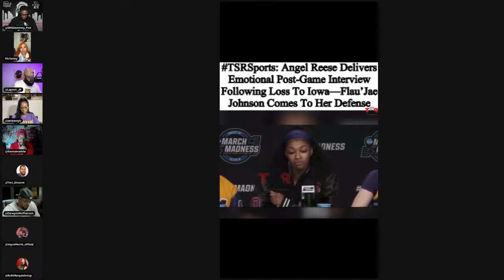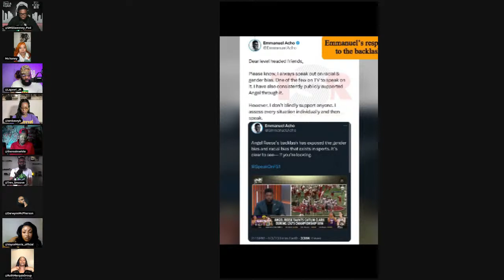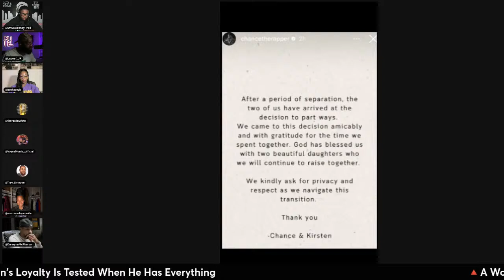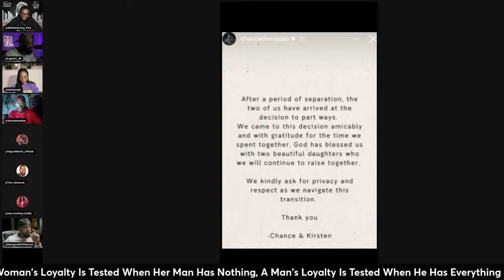A Woman's Loyalty Is Tested When Her Man Has Nothing, Man's Loyalty Is Tested When He Has Everything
Show agenda...
A Woman's Loyalty Is Tested When Her Man Has Nothing, A Man's Loyalty Is Tested When He Has Everything